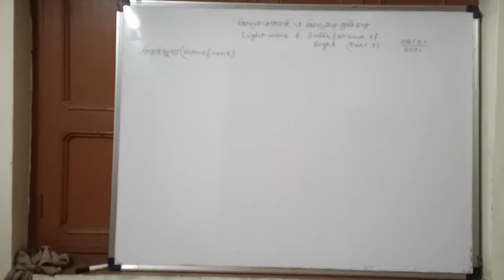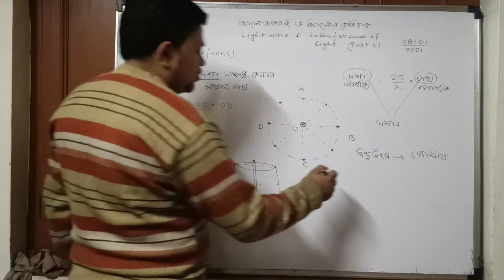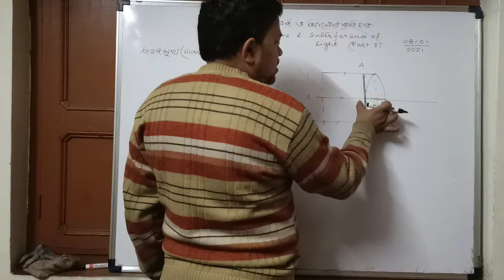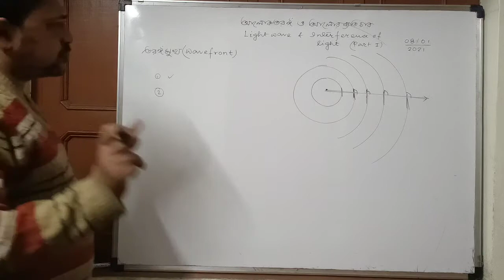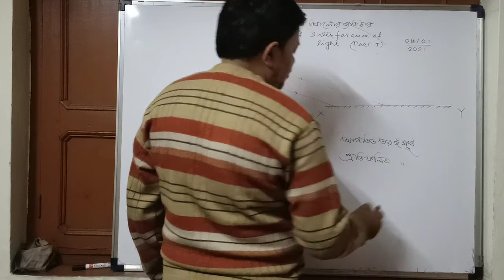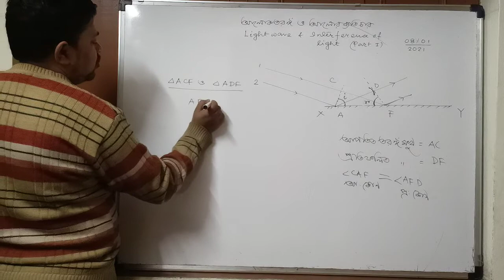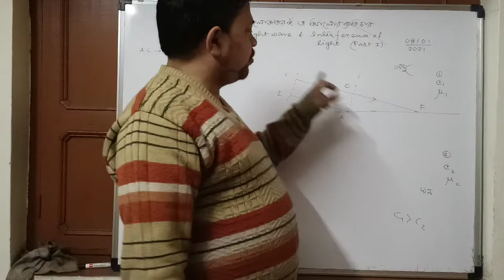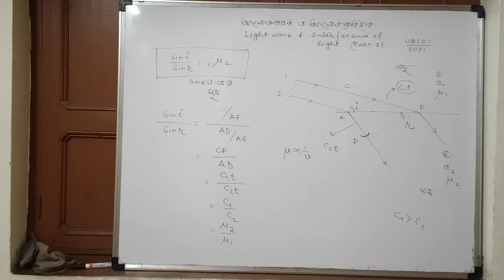Wave Optics, part 1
HDS XII PHYSICS